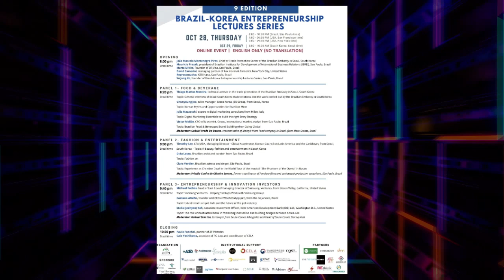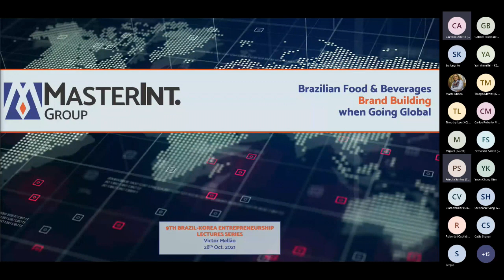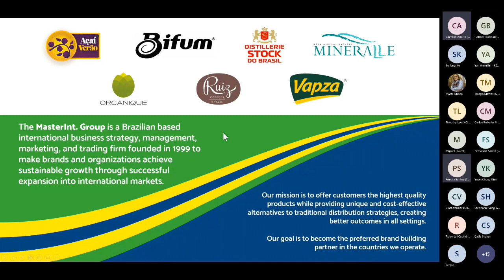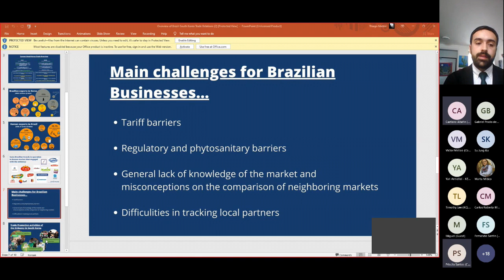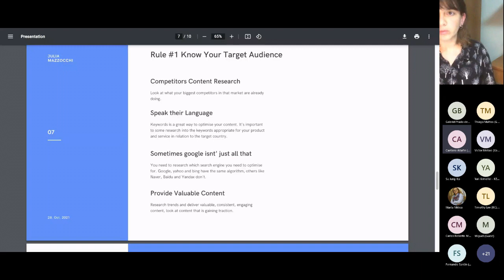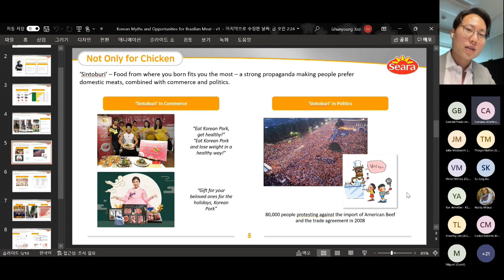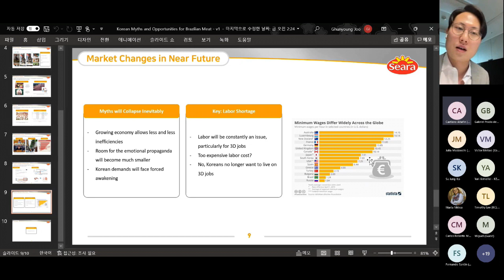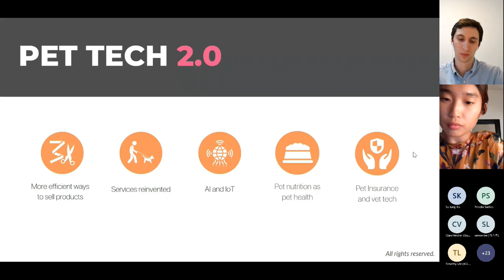Online Lectures "Brazil Korea Entrepreneurship Lectures Series - 9th Edition"